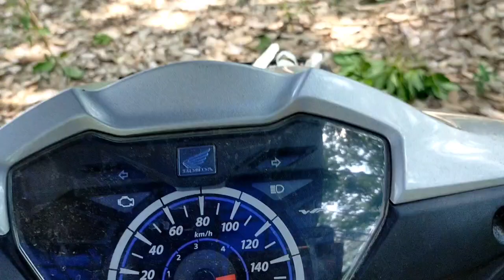ฮอยน้ำทัง